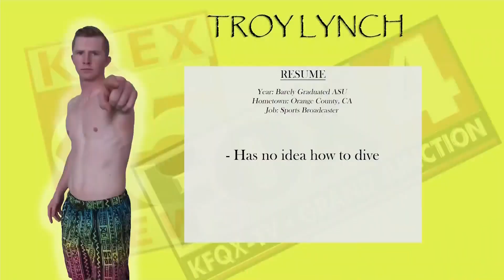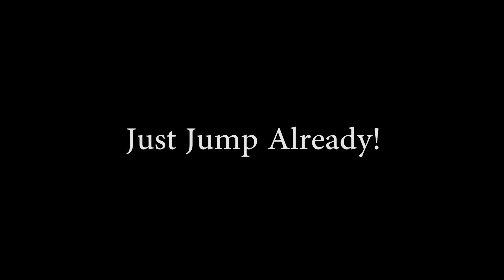Diving with National Champion Ammar Hassan